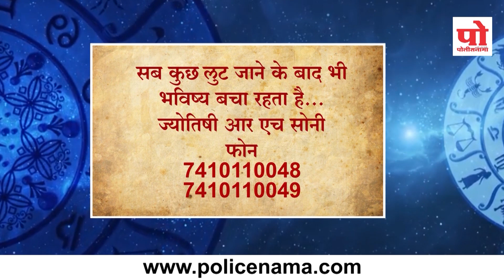राशी भविष्यफल : 19 सितंबर 2019